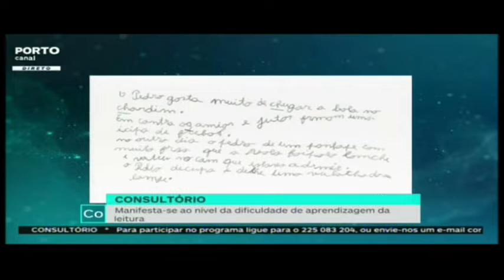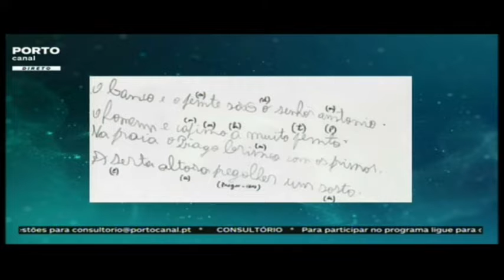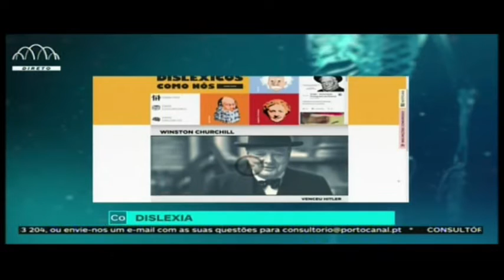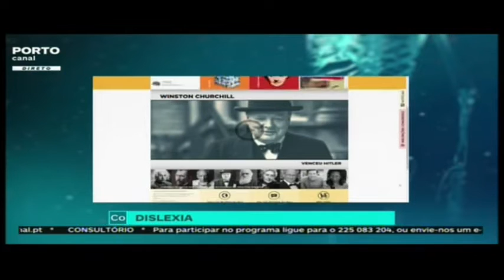"A dislexia é uma perturbação de aprendizagem"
Helena Serra, Investigadora na área da Educação Especial, explica que a dislexia é uma perturbação de aprendizagem e que afeta normalmente a "leitura, o acto de ler, e a compreensão daquilo que se leu". Acrescenta que também afeta a expressão escrita como a ortografia e "em alguns casos pode perturbar a aprendizagem da matemática".